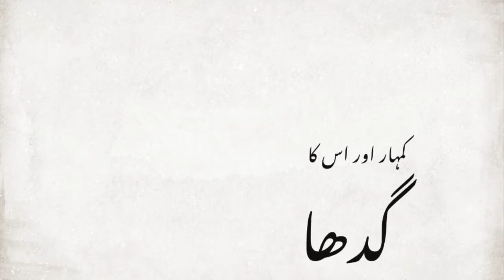TABDEELI | IMRAN KHAN | POLITICS | SHORT STORY | GHAZAL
Story of the selection of the cabinet in Pakistani political culture and a ghazal of Janisar Akhter ( 31 )